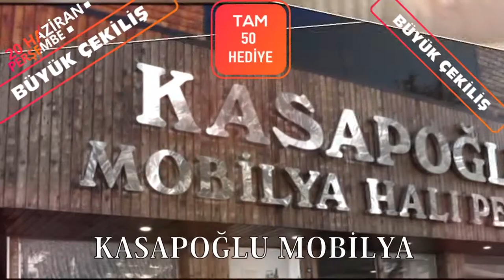MAHALLELİNİN DERTLERİ DİNLENDİ